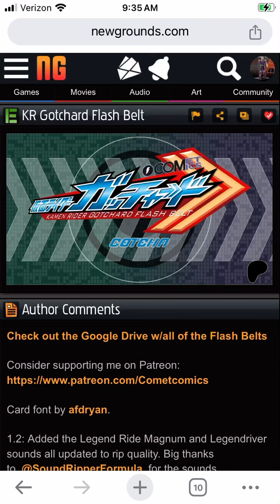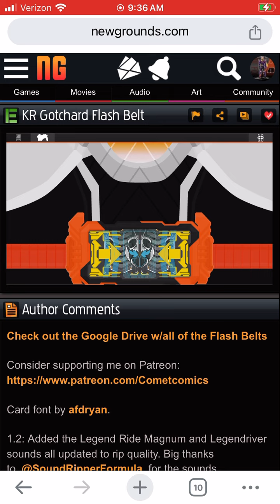Kamen Rider Gotchard Using Wizard and Build Chemy cards